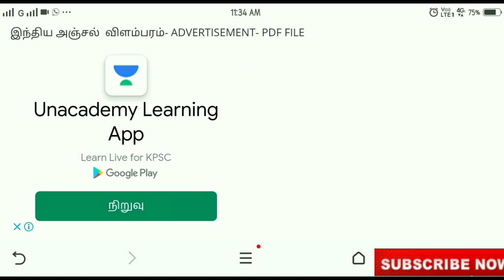Postal Recruitment 2021 |Postal Driver Recruitment Tamilnadu 2021 | Vjalerts